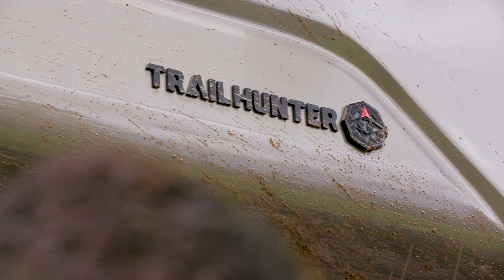Breaking down the 2024 Toyota Tacoma - TRD Pro and Trailhunter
The news broke early about the next generation Toyota Tacoma. We have been teased about the 2024 Tacoma for some time but knew very little till now. The next generation truck is going to be full of options for every budget. The 2.4L turbo engine along with the 2.4L Iforce max will be class leading for the standard pickup.
Join Dave as we break down some of the key points of the 2024 Toyota Tacoma.

We do too so send us a letter!